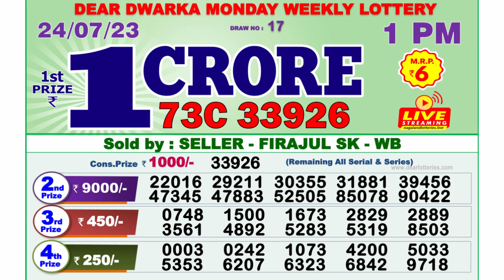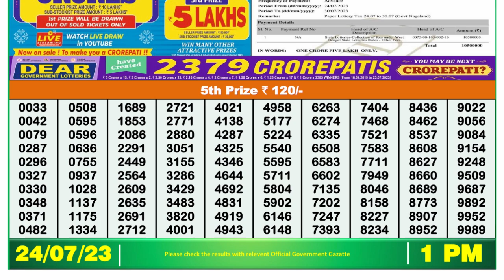🔴Dear Lottery Sambad Live 1pm today 24.07.23 Nagaland State Lottery Result